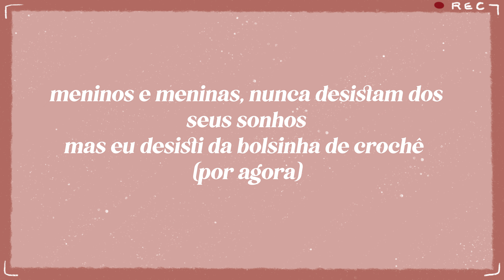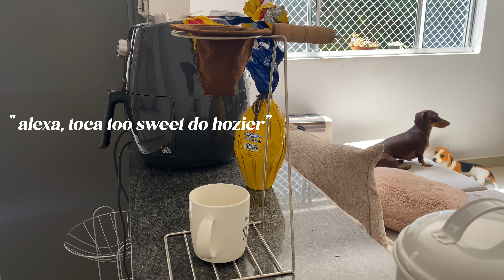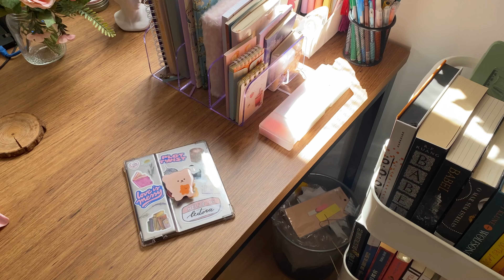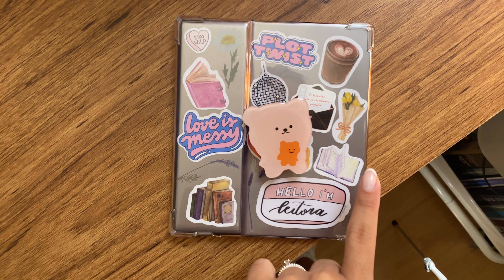vlog | uns dias comigo, páscoa, reorganizando o escritório & indo pros EUA com mala de mão 🇺🇸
📚 Compre seus livros com o link abaixo, você ajuda o canal e não paga nada além por isso!

💌 Favoritos da Shopee - Mala de mão, tripé de Kindle, capinha transparente, popsocket e vários achadinhos:

🎧 Escute seus audiobooks favoritos pela Audible:

🛒 Teste o Kindle Unlimited por 30 dias de graça:

📫 Teste grátis por 30 dias o Prime e veja todos os benefícios:

📦 Minha Wishlist da Amazon (Lista de Desejados):

Free Music for Videos 👉 Music by TossedOnion - It's A Good Day